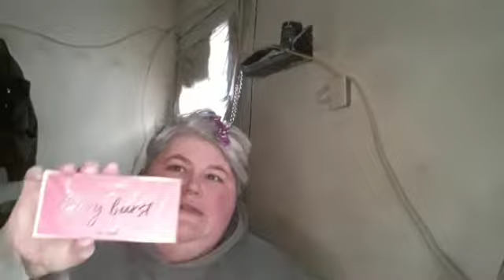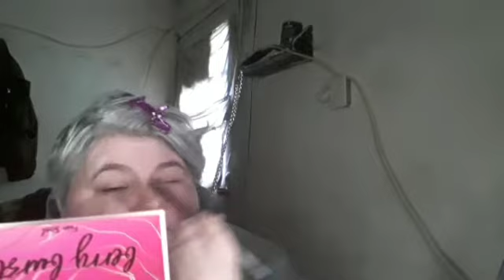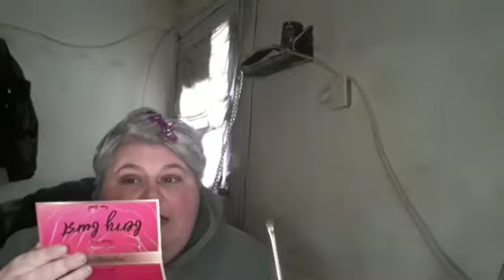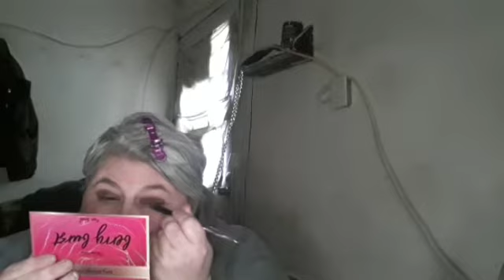GRWM AND CHIT CHATTING❤🙏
hello everyone,
my name is teresa starship and I welcome you to my channel...

today:you are all GRWM! and chit chatting and singing of course.

have a blessed day stay strong stay positive we got this guys!😊❤❤🙏🙏